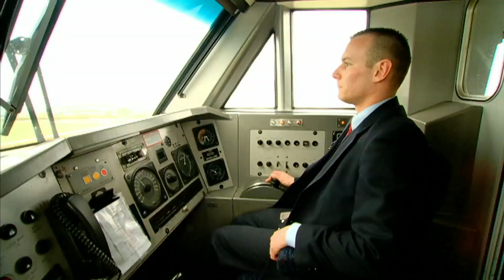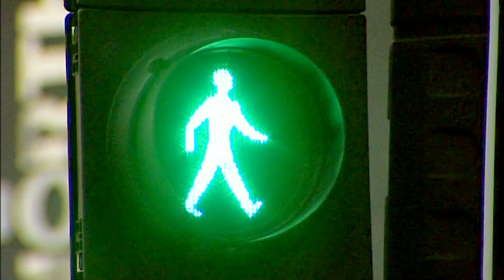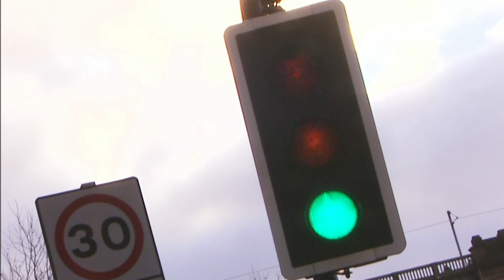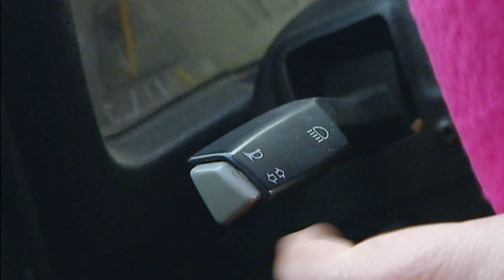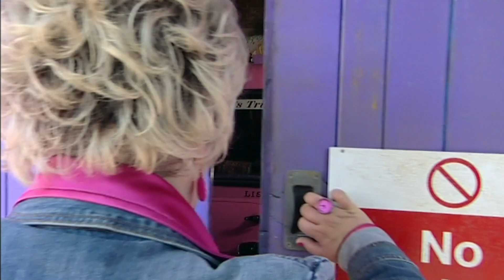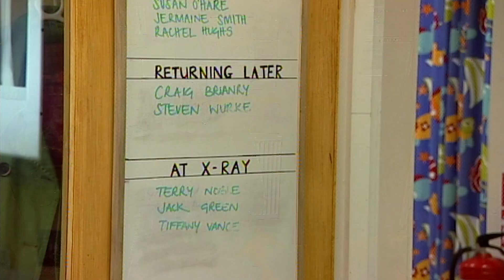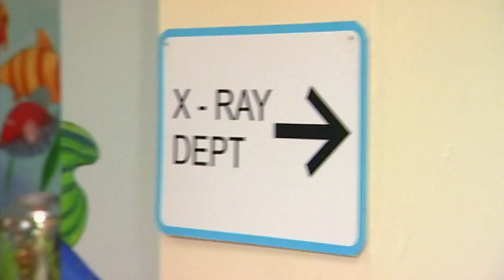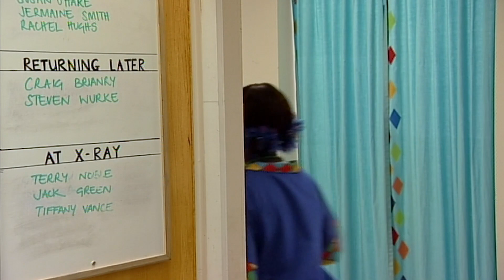Me Too! - First Aid Kit | Full Episode | TV Show for Kids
Join Granny Murray in this fun-filled and educational triple episode special including 'First Aid Kit' and more.